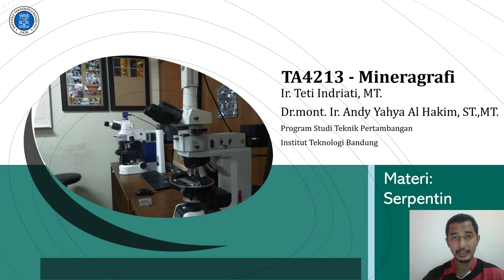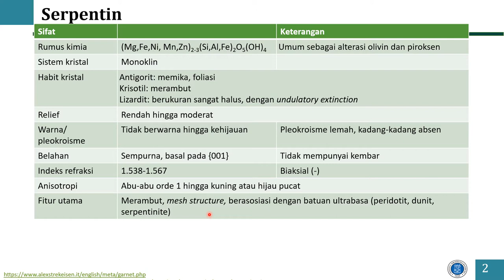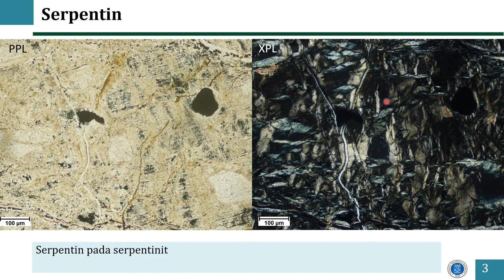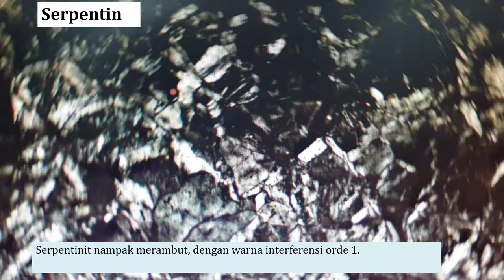Petrografi: sifat optik serpentin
Serpentin berasal dari bahasa Latin, serpent, karena habit dari mineral ini menyerupai sisik ular. Mineral ini umumnya berwarna hijau kehitaman, kadang kuning pada hand speciment. Bagaimana ya kenampakannya di sayatan tipis?